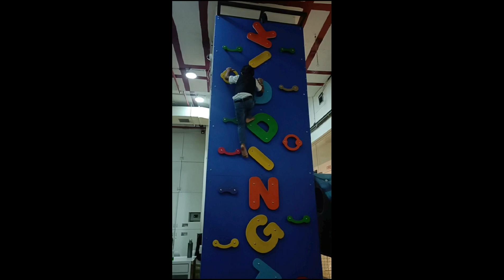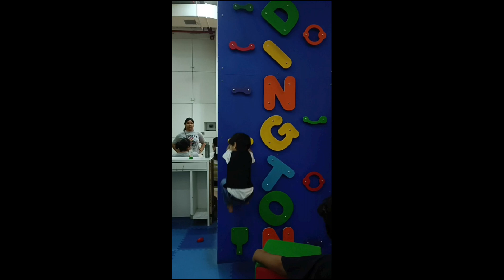Play Zone activity for kids